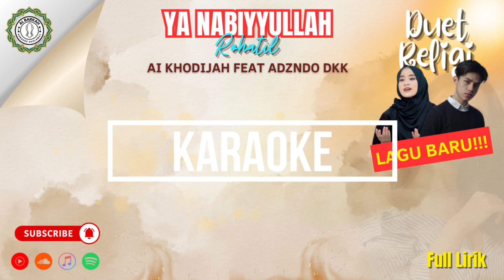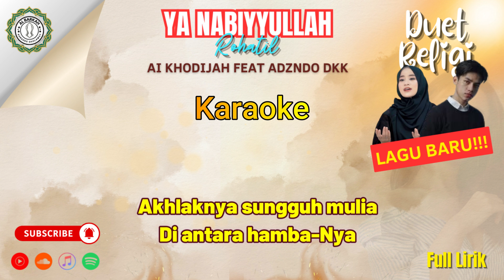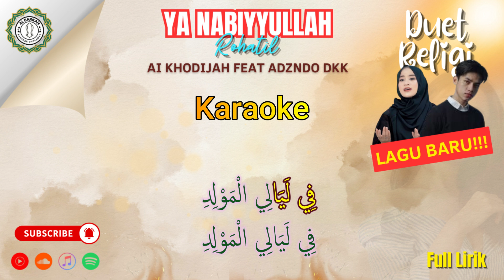Karaoke Sholawat Baru "YA NABIYYULLAH (Rohatil)" - Duet Sholawat Ai Khodijah ft Adzando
Lirik Ya Nabiyyullah (Rohatil) Lagu Baru Ai Khodijah ft Adzando dkk

رَاحَتِ الأَطْيَارُ تَشْدُو
فِي لَيَالِي الْمَوْلِدِ
وَبَرِيقُ النُّورِ يَبْدُو
مِن مَعَانِي أَحْمَدَ
فِي لَيَالِي الْمَوْلِدِ
فِي لَيَالِي الْمَوْلِدِ
فِي لَيَالِي الْمَوْلِدِ
فِي لَيَالِي الْمَوْلِدِ

Lahirnya Nabi Muhammad
Membawa keslamatan
Lahirnya Nabi Muhammad
Membawa kedamaian
Akhlaknya sungguh mulia
Di antara hamba-Nya
Akhlaknya sungguh mulia
Di antara hamba-Nya
Nabi Muhammad
Utusan Allah
Nabi Muhammad
يا نبي الله
لا إله إلّا اللّٰه
محمّدٌ رسول اللّٰه
محمّدٌ رسول اللّٰه

Nabi Muhammad
Utusan Allah
Nabi Muhammad
يَا نَبِيَّ اللَّهِ
لَا إِلَٰهَ إِلَّا اللَّهُ
مُحَمَّدٌ رَسُولُ اللَّهِ
مُحَمَّدٌ رَسُولُ اللَّهِ